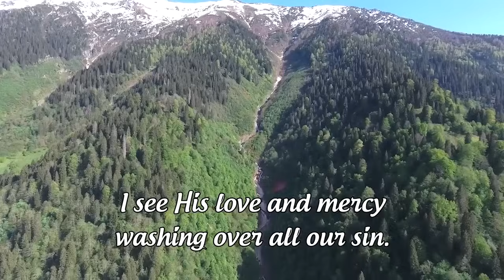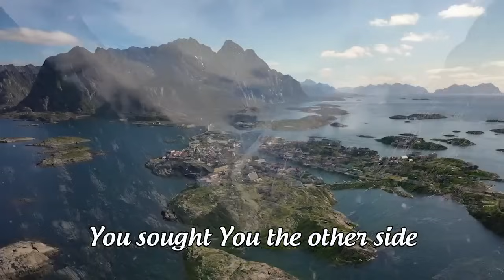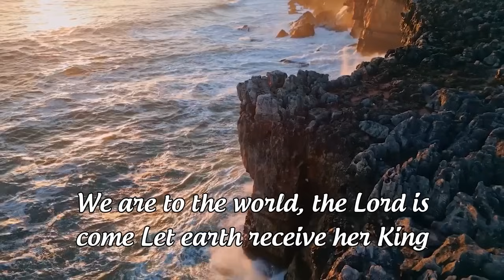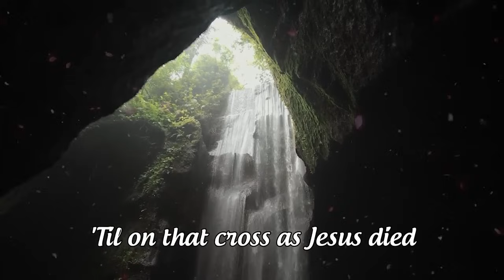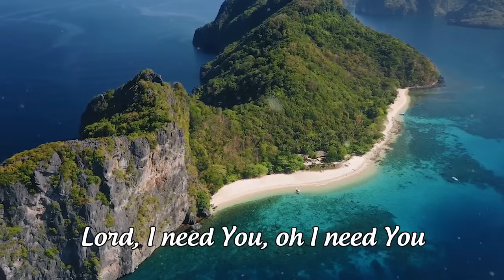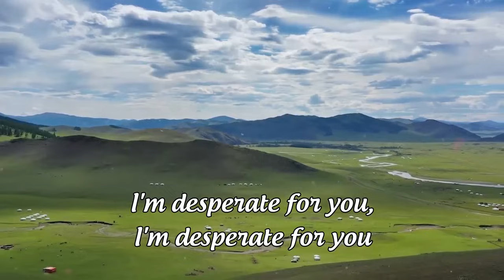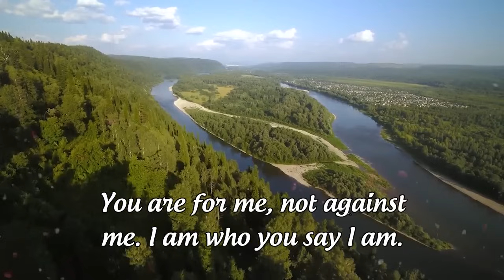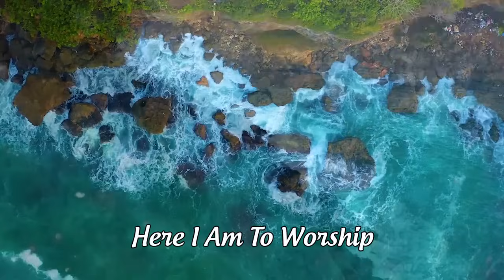Hosanna, What A Beautiful Name, ... Best Praise Hillsong Worship Lyrics 2024 - Top Christian Songs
[00:00:00]  01.  HOSANNA
[00:05:17]  02.  WHAT A BEAUTIFUL NAME
[00:10:50]  03.  10,000 REASONS
[00:14:36]  04.  KING OF KINGS
[00:19:15]  05.  GOODNESS OF GOD
[00:23:15]  06.  I Love You Lord
[00:25:54]  07.  RECKLESS LOVE
[00:31:14]  08.  JOY TO THE WORLD
[00:34:54]  09.  THIS IS AMAZING GRACE
[00:39:31]  10.  LIVING HOPE
[00:44:47]  11.  IN CHRIST ALONE
[00:49:18]  12.  GREAT ARE YOU LORD
[00:53:56]  13.  FOREVER
[01:00:06]  14.  LORD I NEED YOU
[01:03:31]  15.  OUR GOD
[01:07:42]  16.  AMAZING GRACE
[01:11:10]  17.  Jesus I Need You
[01:15:22]  18.  I SURRENDER
[01:21:28]  19.  This I Believe
[01:25:54]  20.  OCEANS
[01:29:49]  21.  WHO YOU SAY I AM
[01:34:38]  22.  YOU SAY
[01:39:02]  23.  BECAUSE HE LIVES
[01:42:19]  24.  Here I Am To Worship
[01:47:11]  25.  WAY MAKER